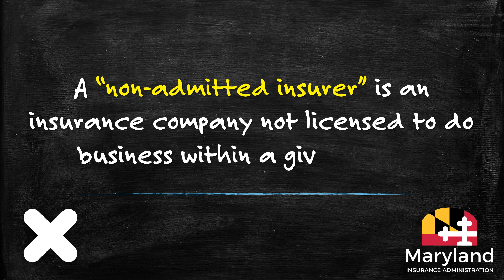Non Admitted Insurer